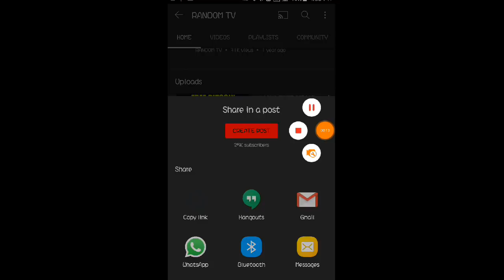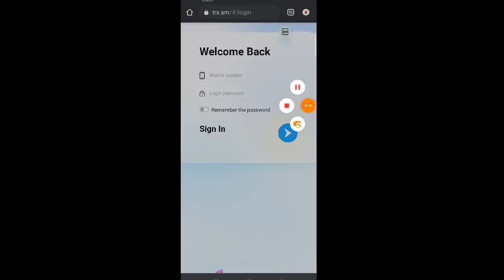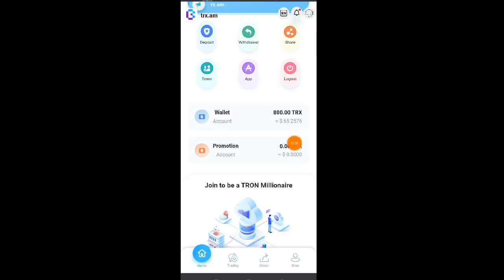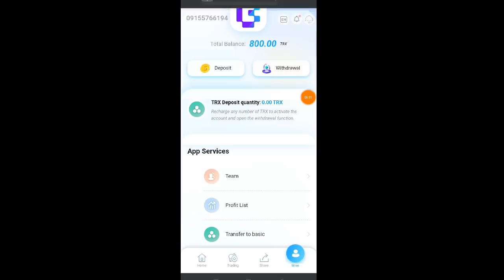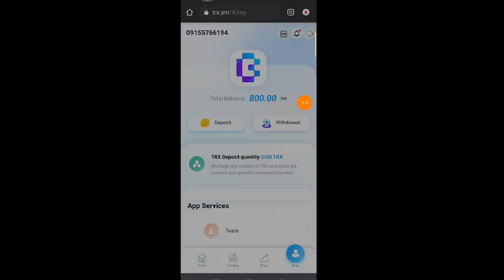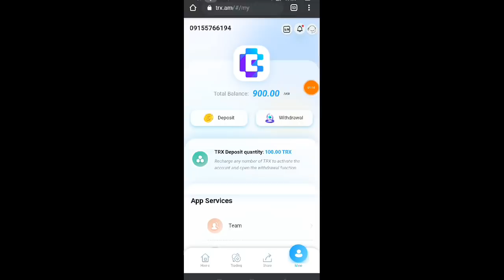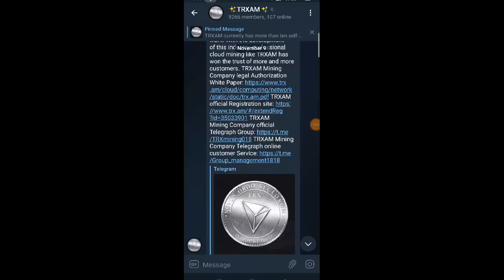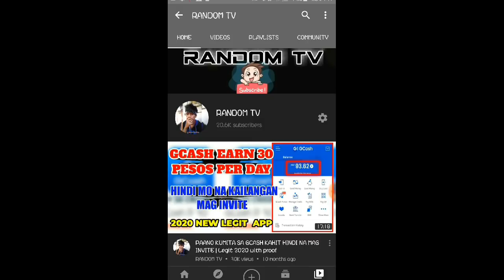Bagong Paying CloudMining Site | Earn ₱18 Ng Paulit-Ulit Low Minimum Payout Legit With Proof 2021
1. Comment
  3. Comment The Hidden Word inside the Video

•SnippetMedia:::
Code:143840